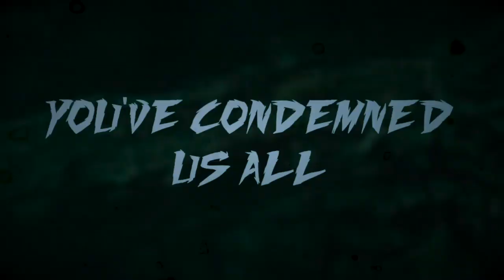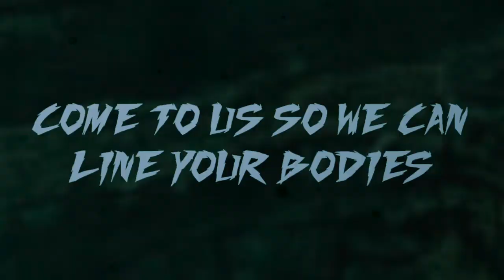Next Time Mr. Fox - Basilisk (Lyric Video)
Next Time Mr. Fox:

Music lyrics video by Next Time Mr. Fox performing BASILISK.

Directed by COSMIC NEST STUDIO
Record: 11.27 Studio
Mix /Master: Wavemotion Recordings